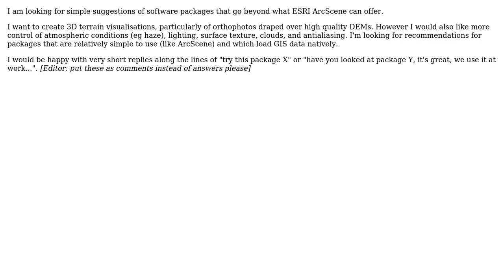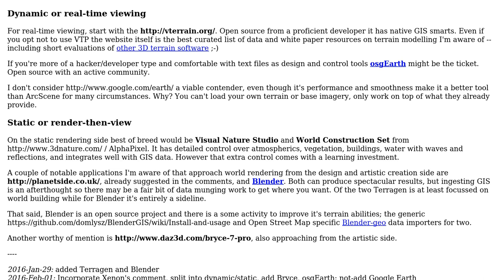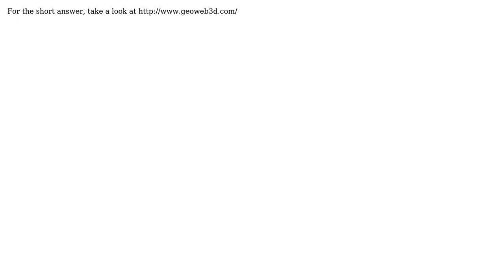GIS: Looking for more realistic 3D terrain renderer than ESRI Arcscene (2 Solutions!!)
GIS: Looking for more realistic 3D terrain renderer than ESRI Arcscene

With thanks & praise to God, and with thanks to the many people who have made this project possible! | Content (except music & images) licensed under CC BY-SA | Music | Images & others | With thanks to user TreeMan user matt wilkie user John and the Stack Exchange Network Trademarks are property of their respective owners. You are responsible for your own actions.